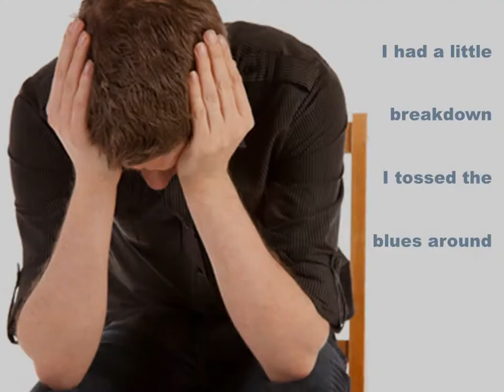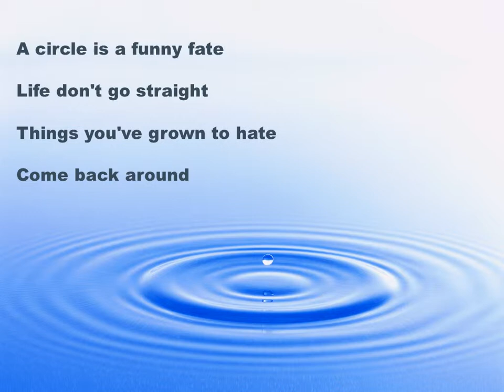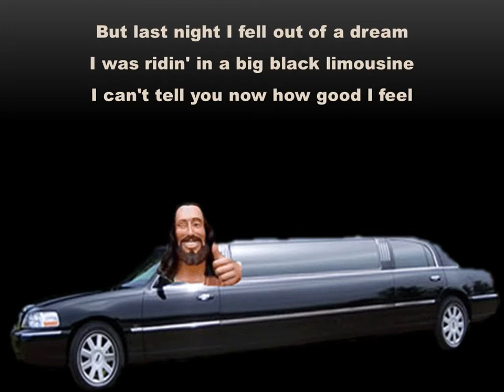Black Limousine * Mystic Cowboys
Black Limousine was written by (Boone) Daniel Johan Johnson and performed by The Mystic Cowboys on the Dakota Folk Blues album.  The songs on this album are: Hear the Sky, Moody Sky, Sweet Kiss, Keep Your Soul Strong, He Rode With Me, Wing and a Prayer, Black Limousine, Tax Day, Dead +100 Years, Pine Ridge Blues, Tomcat Chase.